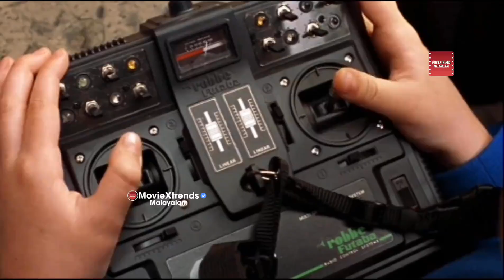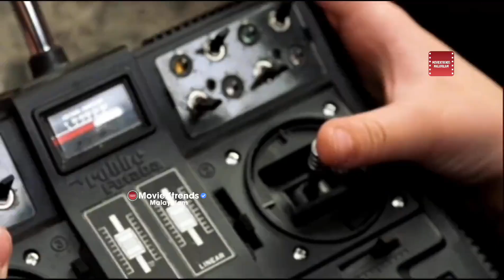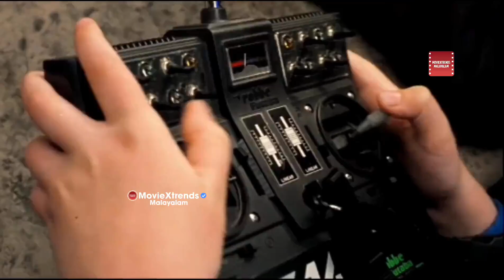Stuart Little (1999) Malayalam | The Boat Race Scene | Sony DADC | Malayalam Dub | HD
Dub by Sony DADC